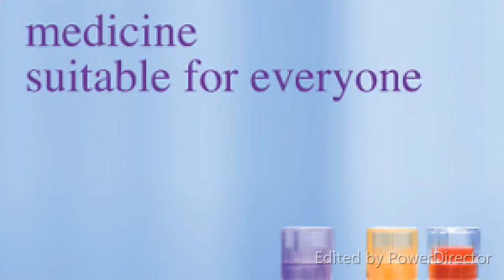ஓமியோபதி மருத்துவம் விளக்கம் தமிழில் - Homeopathy Medicines detail in Tamil by Dr.D.Senthil Kumar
ஹோமியோபதி மருத்துவம் – Homeopathy Medicine System

ஹோமியோபதி தத்துவம் – Philosophy of Homeopathy
'எந்த மருந்து எந்த நோயை ஆரோக்கியமான நிலையிலுள்ள மனிதனிடத்தில் தோற்றுவித்ததோ, அதே மருந்து அந்த நோயுள்ள மனிதனுக்குக் கொடுத்தால் அந்நோயை தீர்க்கும்' என்ற உண்மையை அறிந்து 1796 இல் "Simila Similibus Curentur" என்ற ஹோமியோபதி தத்துவத்தின் உண்மையை உலகிற்கு அறிவித்தார் டாக்டர் ஹானிமன். அதாவது "ஒத்தது ஒத்ததைக் குணப்படுத்தும்" முள்ளை முள்ளால் எடுத்தல் போன்று Likes are cured by likes என்பது தான் ஹோமியோபதியின் அடிப்படை தத்துவம்.

ஹோமியோபதியின் தோற்றம் – Origin of Homeopathy
ஹோமியோபதி சிகிச்சை முறை டாக்டர் ஹானிமென் Dr.Christian Fredrick Sauel Hahnumann என்பவரால் 1796 ல் உலகிலுள்ள மக்களின் நலனுக்காக சமர்ப்பிக்கப்பட்டது. டாக்டர் ஹானிமென் ஜெர்மன் நாட்டில் சாதரண குடும்பத்தில் பிறந்தவர். அவர் வாழ்ந்த காலம் 1755 முதல் 1843 ஆகும்.

டாக்டர் ஹானிமன் தனது 12 ஆவது வயதில் 12 மொழிகளில் சரளமாகப் பேசவும் எழுதவும் கற்றிருந்தார். அவர் ஆங்கில மருத்துவத்தில் MD பட்டம் பெற்றவர். சில காலம் ஆங்கில மருத்துவம் செய்தார். அதில் அவருக்கு நிறைவு கிடைக்கவில்லை. அதனால் தன்னுடைய வறுமை நிலையையும் பொருட்படுத்தாது தனது ஆங்கில மருத்துவத் தொழிலை விட்டுவிட்டு மருத்துவ நூல்களை மொழி பெயர்க்கத் தொடங்கினார். அவ்வாறு செய்யும்போது தான் 1790 ல் டாக்டர் கல்லன் Cullen  என்பவரின் "மெக்டீரியா மெடிக்கா" வை மொழி பெயர்த்தார். அதில் சின்கோனா என்ற மருந்து அதன் கசப்புத் தன்மையால் மலேரியாவை குணப்படுத்துகிறது என்று குறிப்பிடப்பட்டிருந்தது. அந்த கூற்று அவரது மனத்திற்கு அதன் உண்மைத் தன்மையை அறியத் தூண்டுகோலாக இருந்தது.

அவர் சின்கோனாவின் தன்மையை அறிய தானே அதனை உட்கொண்டு அதன் விளைவை அறிய முற்பட்டார். அவர் அதனைச் சாப்பிட்ட பின்பு அவருக்கு மலேரியா நோய்க்கான அறிகுறிகள் அவரது உடம்பில் தோன்றின. அதன்பின் அவருடைய குடும்பத்தில் உள்ளவர்கள் மற்றும் நெருங்கிய நண்பர்களுக்கும் அம்மருந்தைக் கொடுத்து சோதித்ததில் அவர்களுக்கும் அதே மலேரியா நோய் இருப்பதற்கான அறிகுறிகள் இருப்பதற்கான அறிகுறிகள் தென்பட்டன. இதன் அடிப்படையில் அவர் 'எந்த மருந்து எந்த நோயை ஆரோக்கியமான நிலையிலுள்ள மனிதனிடத்தில் தோற்றுவித்ததோ, அதே மருந்து அந்த நோயுள்ள மனிதனுக்குக் கொடுத்தால் அந்நோயை தீர்க்கும்' என்ற மகத்தான உண்மையை அறிந்து கொண்டார்.

ஹோமியோபதி மருத்துவமுறை – Homeopathy System of Medicines
மனித உடலில் நோய் வந்தால் மனமும் பாதிக்கப்படும். மனம் பாதிக்கப்பட்டால் உடலும் பாதிக்கப்படும். உதாரணமாக கையில் அடிப்பட்டால் கையில் வலி. பின் மனம் பாதிக்கப்படும். சூழ்நிலை காரணமாக மனம் பாதிக்கப்பட்டால் உடல் நலம் கெடும். உடம்பு, மனம் இரண்டும் சேர்ந்து பாதிக்கப்பட்டால் அது நோய்.

இந்நோயை சரி செய்ய வேண்டுமானால் உடம்பு, மனம் இரண்டையும் சரிசெய்தால் தான் உடல் நலம் பாதுகாக்கப்படும். உடம்பு மனம் இரண்டையும் சரி செய்ய முதலில் நோயாளியின் மனநிலைக் கேற்றவாறு நோயறிந்து சரியான மருந்தைத் தேர்வு செய்து நோயாளிக்கு கொடுத்து மனத்தையும் சரிசெய்து பின் உடல் நோயையும் சரி செய்யப்படுகிறது.

ஹோமியோபதி மருந்தை வீரியப்படுத்தும் முறை – Potendisation
பச்சையாகக் கிடைக்கும் மூலிகைகளை அல்லது மற்ற மருந்துப் பொருட்களை எடுத்து நன்கு அரைத்து, சாறு பிழிந்து, அந்தச் சாறு அளவிற்கு ஆல்கஹால் ஊற்றி வைத்து விட வேண்டும். இதற்குத் தாய் திரவம் (Mother tincture) அல்லது அடிப்படை மருந்து என்று பெயர். மருந்து கெட்டுப் போகாமல் இருப்பதற்காக ஆல்கஹால் கலந்து வைக்கப்படுகிறது.

இந்த அடிப்படை மருந்தை (தாய் திரவத்தை) முறையான கணக்கியல் அடிப்படையில் அரைத்தல் மற்றும் குலுக்குதல் முறையில் வீரியப்படுத்தப்படுகின்றன. இவ்வாறு வீரியப்படுத்துவதன் மூலம் மருந்துப் பொருட்களின் ஆற்றல் வெளிப்படுகின்றன. மருந்துகள் வீரியப்படுத்தும் முறையில்தான் அதன் ஆற்றலை வெளிக்கொண்டு வரமுடியும்.

ஹோமியோபதியின் சிறப்பம்சம் – Specialty of Homeopathy
 மனிதனின் தனித்தன்மைக்கு ஏற்றார் போல் மருந்து தேர்வு செய்யப்படுகிறது.
 மருந்துகள் வீரியப்படுத்தப்பட்டு ஆற்றல் முறையில் பயன்படுத்தப்படுகிறது.
 பின் விளைவுகள் ஏற்படுவதில்லை.
 விரைவாக, இதமாக முழுமையாக நோயைக் குணப்படுத்துகிறது.
 மனத்தை அடிப்படையாக வைத்து மருந்து கொடுப்பதால் மனத்தையும் நோயையும் சரிசெய்து மனிதனை மேம்பட்ட மனிதனாக்குகிறது.
 ஹோமியோபதியில் மருந்துகள் அனைத்தும் ஆரோக்கியமான மனிதனுக்குக் கொடுத்து மெய்ப்பிக்கப்படுகின்றன என்பது மற்ற மருத்துவத் துறைகளில் இல்லாத சிறப்பு அம்சமாகும்.

ஹோமியோபதியின் அவசியம் – Why Homeopathy is Important
நோய்களை இயற்கையான முறையில் குணப்படுத்திக் கொள்ள உணவுக் கட்டுப்பாடு மற்றும் உடற்பயிற்சி என்ற இரு முறைகள் உள்ளன. உடலைப் பிடித்துவிடுதல் / வருடுதல் (Massage) மூலமாகக் கூட உடலில் இரத்த ஓட்டத்தைச் சீரமைக்கலாம். ஆனால், நோய் எதிர்ப்புத்திறன் குறைவாக இருந்தால் அதனைச் சீரமைத்தல் என்பது சாத்தியமாகாது. இது போன்ற நேரத்தில் ஹோமியோபதி மருத்துவமுறை நோயினை அடியோடு நீக்க அவசியமாகிறது.